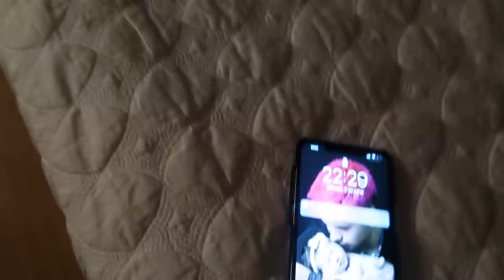24H NOS ARRUMANDO PARA VIAGEM!!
VIRGÍNIA PASSOU 24 HORAS SE ARRUMANDO PARA VIAJAR COM O ZÉ FELIPE E A MARIA ALICE!!! Oiii amigos, tudo bom? Mais um vlog para vocês. E nesse vídeo eu passei 24 horas me arrumando para a viagem que eu vou fazer com o Maria Fifi (Zé Felipe) e a Mali. E aí, tão curiosos para ver como foi passar 24 horas me arrumando para a viagem que farei com o Zé Gueroba e a Maria Alice? Assistam o vídeo até o fim para descobrir. Um beiju e até o próximo vídeo. Tchaauu!